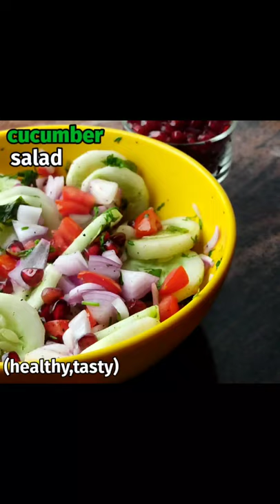cucumber salad | saladrecipe | cucumber recipe | healthy salad recipe